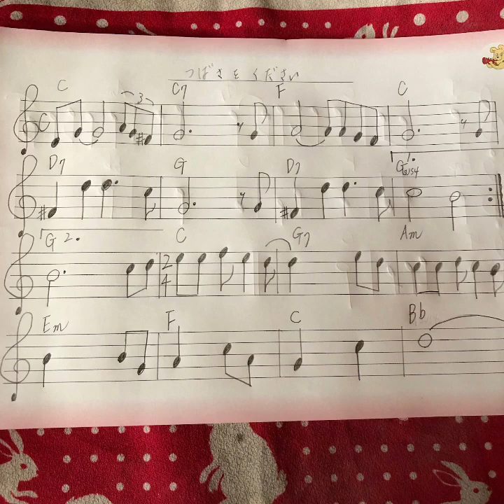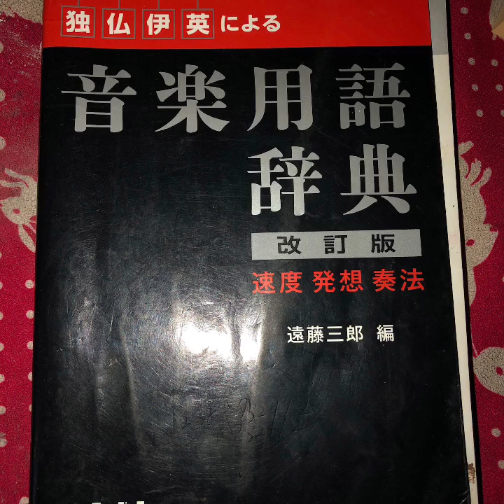マイムービー 337